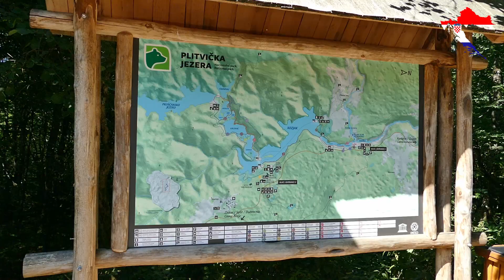Ein absolutes Highlight! Die Plitvicer Seen in Kroatien | Reisetipp! Roadtrip Europa #14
Unser Roadtrip durch die Balkanländer führt uns in der vierzehnten Etappe in den bekannten Nationalpark der Plitvicer Seen, gelegen in Mittelkroatien.  Die Plitvicer Seen sind UNESCO Weltnaturerbe und man kann die Schönheit dieser Natur kaum in Worte fassen - für uns ein absolutes Highlight der Reise! Auf einer sechsstündigen Wanderungen erschließen wir einen Großteil des Gebietes und kommen an unzähligen Wasserfällen vorbei, sehen viele Fische im glasklaren Wasser, Frösche sowie zwei Wasserschlangen.
Begleitet uns in diesem Video auf unserem Roadtrip bei unserer vierzehnten Etappe von Deutschland aus bis Athen und wieder zurück.
Liebe Grüße
Cleo & Nico

▬▬▬▬▬▬ Verwendete Musik ▬▬▬▬▬▬

Intro:
by Andrew Grützner

▬▬▬▬▬▬ Unser Technik-Equipment 📸 ▬▬▬▬▬▬

▬▬▬▬▬▬ Über uns  ▬▬▬▬▬▬

▬▬▬▬▬▬ Social Media ▬▬▬▬▬▬
Hier findest du weitere Informationen, Tipps und Fotos zu unseren bisherigen Reisen und über die Instagram-Story bleibst du auch während der aktuellen Reisen und Roadtrips immer auf dem Laufenden! Über Instagram kannst du uns per Direct Message jederzeit persönlich erreichen und konkrete Fragen zu den Reisezielen stellen & Tipps von uns bekommen - wir freuen uns von dir zu hören!

*Wenn du über diesen Link ein Produkt kaufst, unterstützt du uns. Das bedeutet, dass du KEINEN Cent mehr für dieses Produkt bezahlst wir aber eine kleine Provision vom Händler bekommen – also eine Win – Win Situation 😊